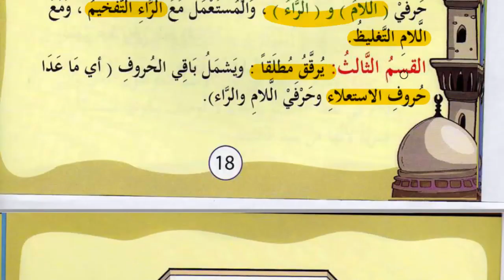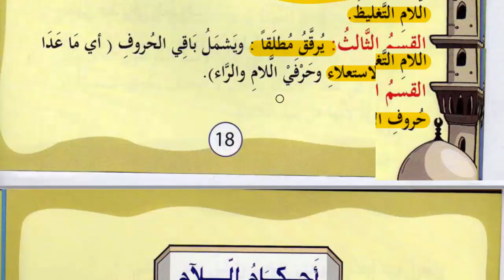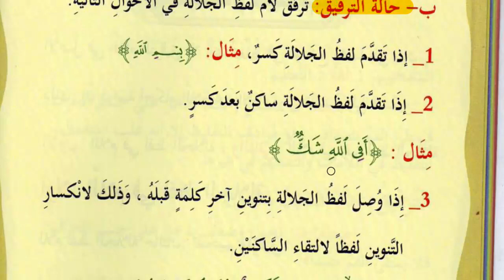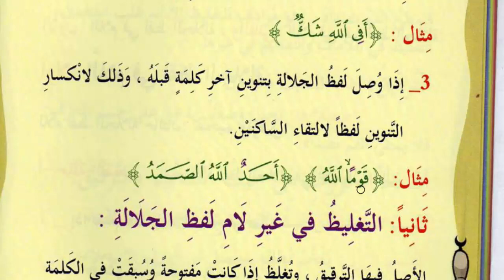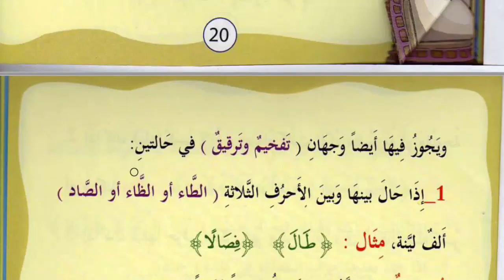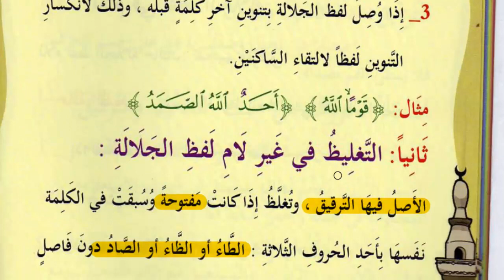أحكام اللام(دورة أحكام التجويد برواية ورش)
دورة أحكام التجويد برواية ورش .
وهي عبارة عن شرح يسير سهل لأحكام التجويد
برواية ورش عن نافع مع التطبيق العملي
وكذلك رابط الكتاب الذى يتم الشرح منه للمتابعة والمذاكرة

Course of provisions of intonation, novel workshops.
It is a simple and easy explanation of the provisions of intonation
Warsh narration on Nafeh with practical application
As well as the book link from which the explanation is made for follow-up and study